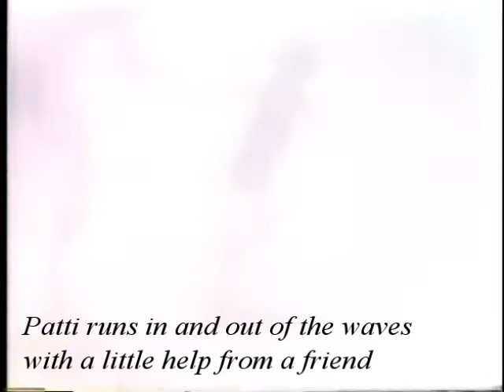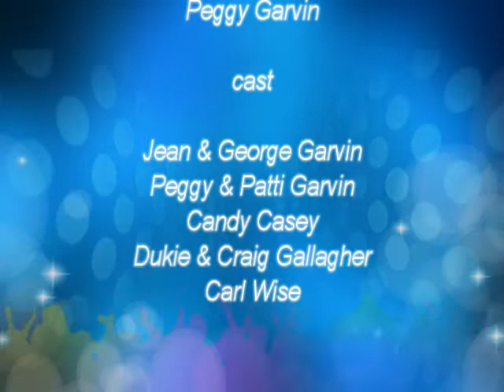1953 to 1963 Peggy and Patti Garvin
Peggy Garvin Productions